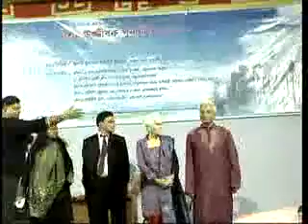10th Animators Reunion-2010 19